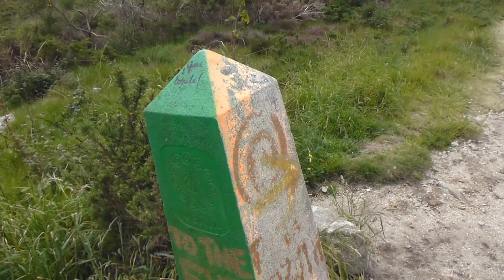Via Lusitana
Voir la CREDENCIAL de Jean-François Aillet Jean-François Aillet vient de rentrer d'un nouveau périple de 3 semaines de marche au Portugal et en Espagne, où il est allé accompagner Erika Kramer pour ses 70 ans. Il vient de boucler, cette année, un total d'un peu plus de 15000 km à pied en Europe dont 5000 km le long des chemins patrimoniaux de Santiago de Compostela. Découvrez, ci-dessous, les visuels réalisés entre Porto et Santiago, Fisterra et Muxia, etc. Plus de 30 nationalités croisées en chemin. En vous en souhaitant une agréable découverte. Bien à vous, au plaisir de vous lire. JFA